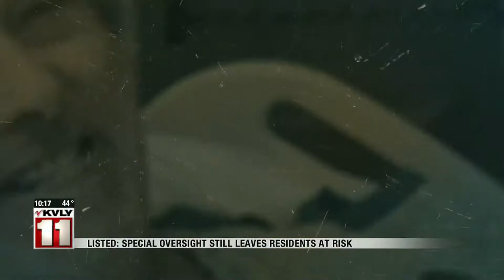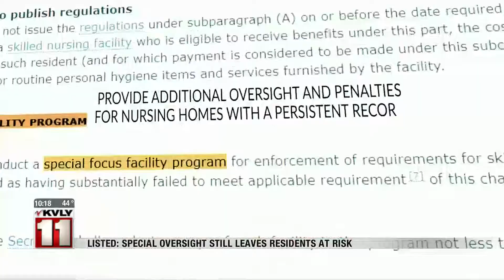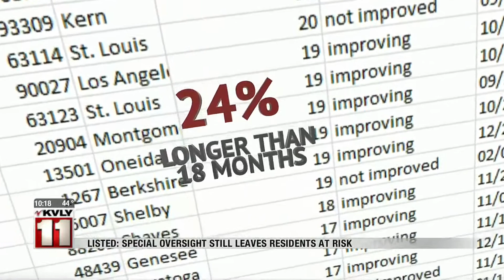News 1000PM News Sept 7 Part 2